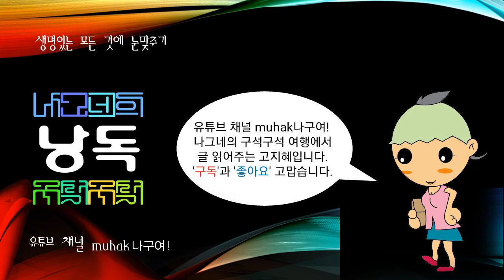세계의 호수, 가스미가우라호